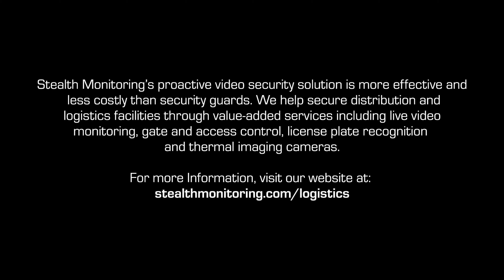Distribution Center Thieves Arrested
Late one night, our trained Stealth security operators spotted a few individuals walk through the hole in the fence surrounding a California distribution facility. The suspects were taking objects from behind the business and carrying them to a spot in the back of the property. Our operator contacted the police. Officers arrived within minutes, intercepted the suspects and placed them under arrest.